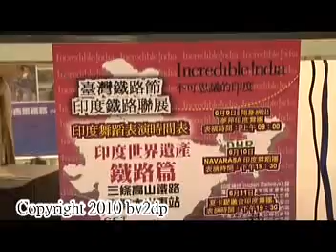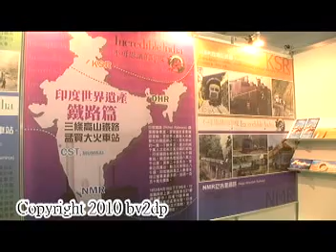台鐵123週年 台北車站 印度鐵路展